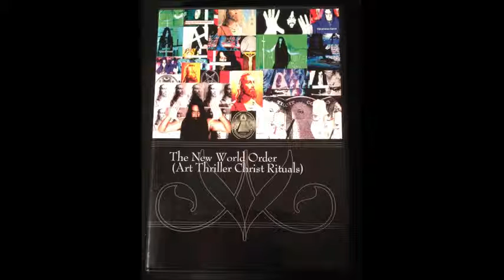Omer Pasha USA DVD VOD Release The New World Order Art Thriller Christ Rituals